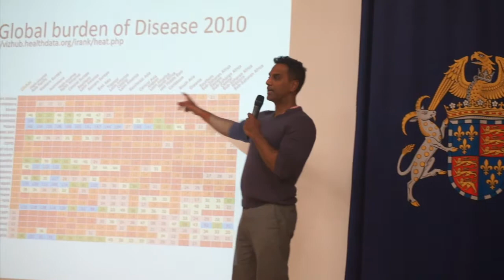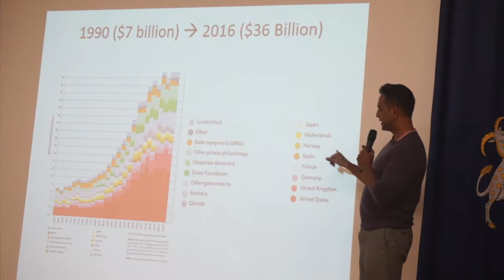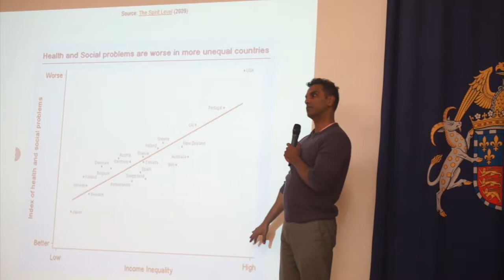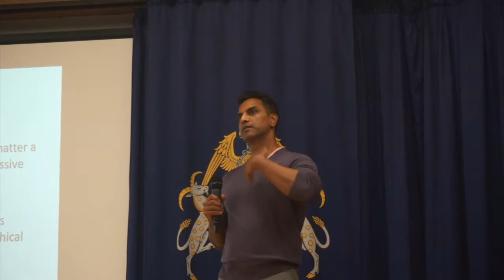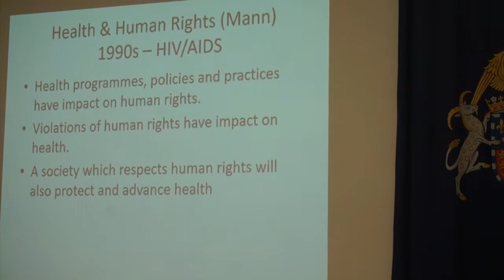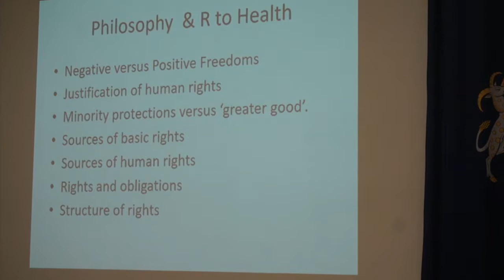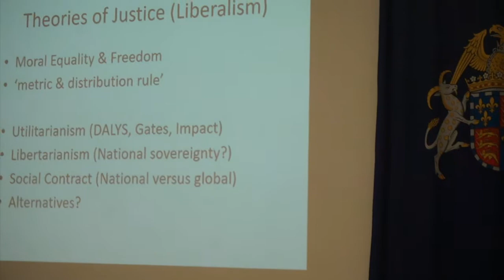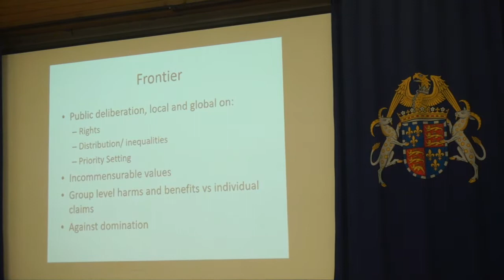Students for Global Health Lecture Series 2019: Human Rights and Health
Is healthcare a human right? Are we making progress in bringing healthcare into the human rights framework? Dr. Sridhar Venkatapuram is at the forefront of Global Health ethics, and shared his practical experience in developing health as a human right.

On our expert speaker:
Dr. Sridhar Venkatapuram has been at the cutting edge of health ethics for over 20 years. He is a Wellcome Trust Senior Fellow at Global Health Ethics Unit- WHO, Senior Lecturer in Global Health and Philosophy at King’s College London, and Founding Director of their MSc Global Health & Social Justice program. He has been at the forefront of many global health ethics campaigns, which included early work on human rights in HIV/AIDS, pioneering health as a human right with Human Rights Watch, and putting forward the “Capability approach” as a positive public health framework. He gives lectures worldwide on global health ethics, and consults for prominent global health organisations including the WHO, the Open Society Institute, and the Population Council.  His PhD in political philosophy was done at King's College, Cambridge.